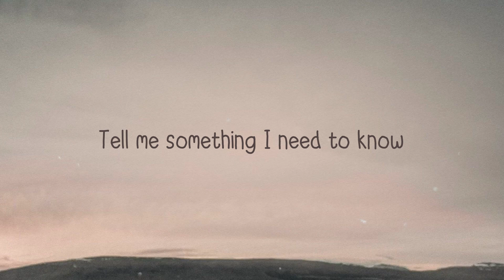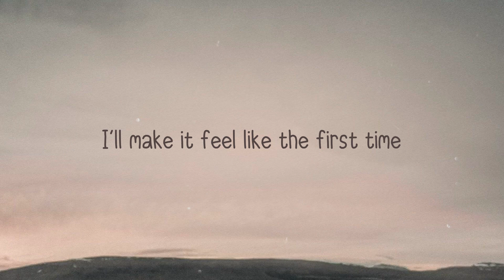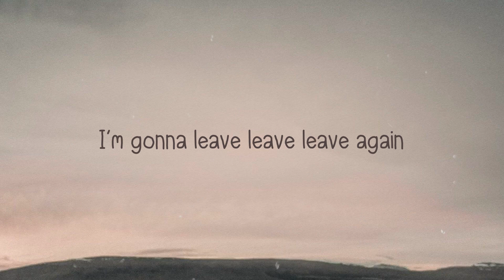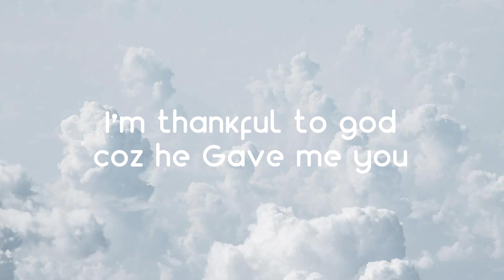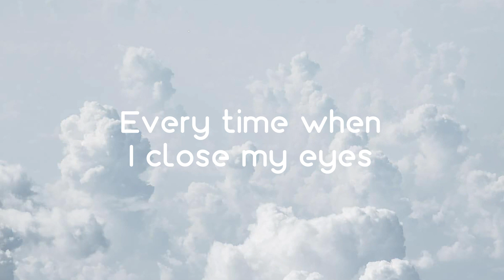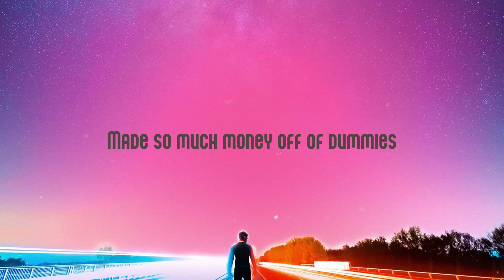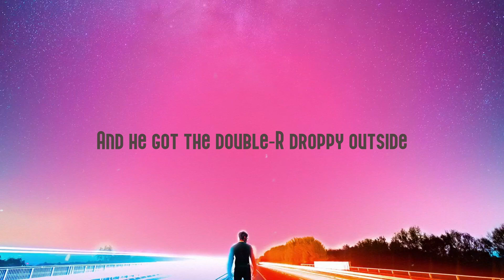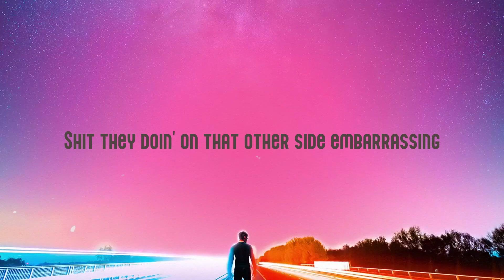Love Me Harder - Ariana Grande,The Weeknd Lyrics-exploring 🏆